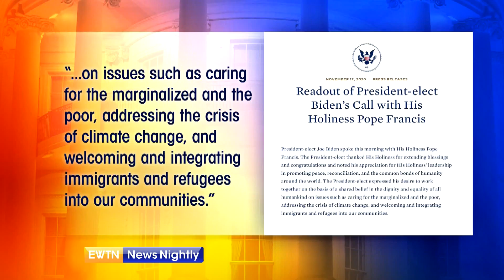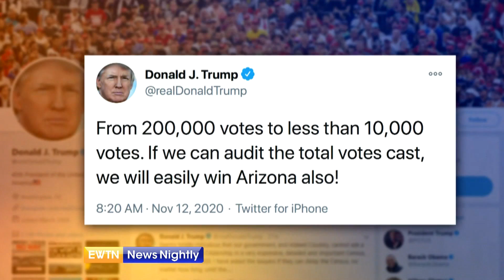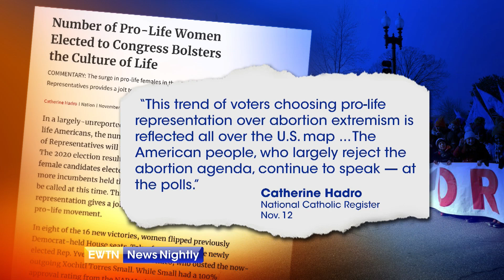EWTN News Nightly | Thursday, November 12, 2020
On "EWTN News Nightly" tonight: Presumptive President-elect Joe Biden released a statement sharing details about his conversation with Pope Francis. Donald Trump is continuing his fight for re-election. Although Democratic leaders from both chambers of Congress are condemning President Trump for still not conceding the election, the Senate majority leader is calling for unity from both parties to support a COVID-19 vaccine when it is approved. Cofounder and President of "Real Clear Politics", Tom Bevan, discusses the legal challenges brought by the Trump campaign, the status of the lawsuits they are pursuing and what evidence they have found of systemic fraud. Princeton University Professor Robert George joins us with his thoughts regarding various media outlets having called the presidential election in favor of Joe Biden, and how President Trump has not conceded but is instead pursuing legal action. Meanwhile in Rome, Fr. Hans Zollner, President of the Center for Child Protection, joins the discussion on what his reaction is to the findings of the UK report and the Vatican's probe into former Cardinal McCarrick.